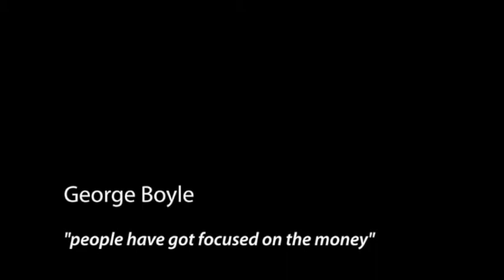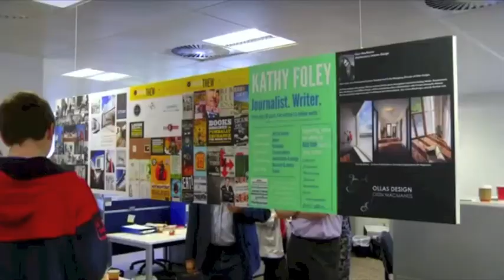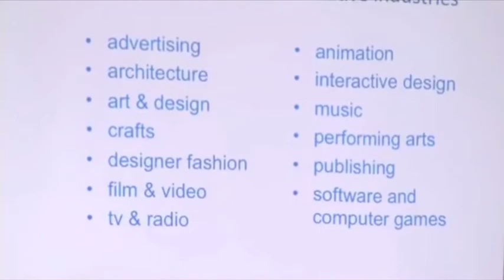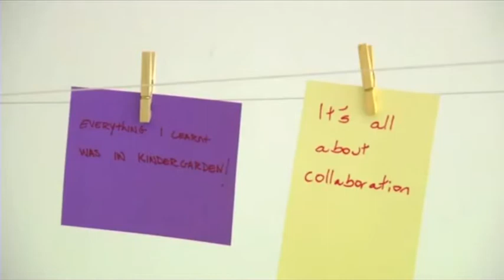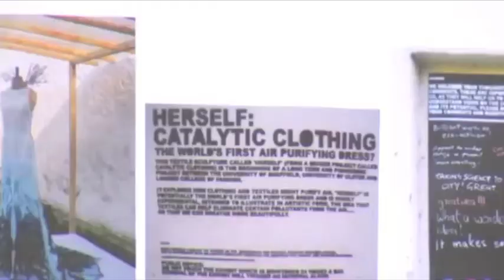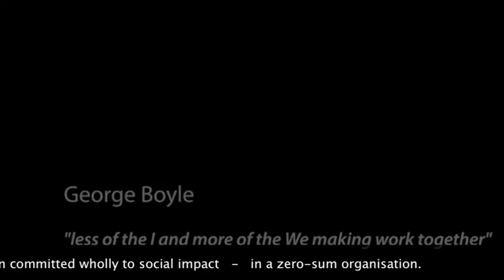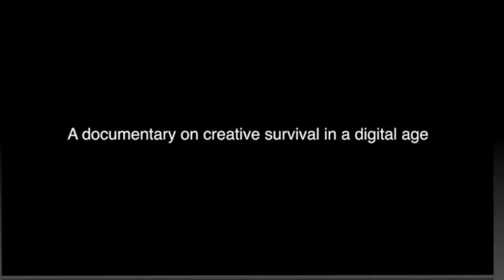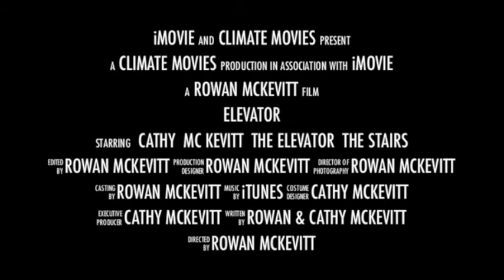Fumbally Exchange Pitch for Social Entrepreneurs Ireland Awards 2012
This little video is a tapestry of excellent contributions to the Fumbally story made by Mahoo, RealOne Media, and Climate Design, all participant members of FEx.  Together they make a cobbled pitch we used to explain the FEx phenomenon to the panel at the final stage of the Social Entrepreneurs Ireland pitch 2012.  Fumbally Exchange won an elevator award from SEI, an amazing achievement, honour and privilege.  As validating as it was rewarding, the award is already jump-starting a dialogue with the world that reaches far beyond our dreams.  It put us in the humbling and inspiring company of James Whelton of Coderdojo, my soul brothers Tony Griffin & Karl Swan of SOAR, the remarkable inspiration that is Aviva Cohen of Neurohero, the sublime Trevor White of City of 1000 Welcomes, icons of inclusion and integrity Rachel Cassens and Claire Murphy of LEAP, the irrepresible Lucy Masterson of HIREland, and the motivational Emma Murphy of the Turning Institute.  Posted with apologies to the original masters - my imovie talents are scrappy and I hope it isn't the ultimate insult to sandwich all this stuff together so sloppily!